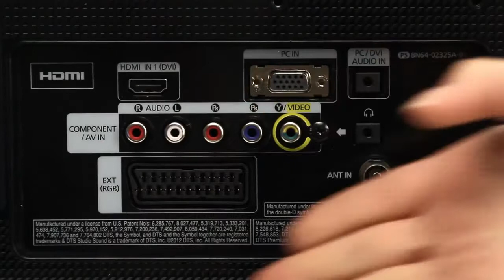Видеообзор LED телевизора Samsung LT19C350EX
Видеообзор для интернет-магазина Е96
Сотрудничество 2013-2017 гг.